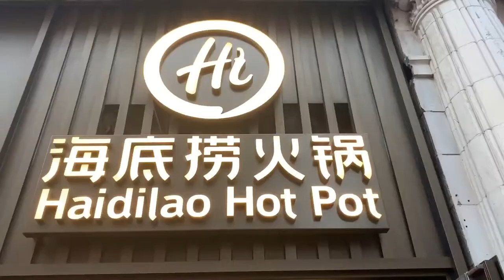China's HaiDiLao Hot Pot in London 伦敦海底捞火锅 Honest Food Review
HaiDiLao Hot Pot in London 伦敦海底捞火锅 Review

No Robots
No Manicure
No Massage

Could this because I am visiting after COVID-19?

Honest review of Chinese's most famous Hot Pot Chain HaiDiLao/海底捞 in London